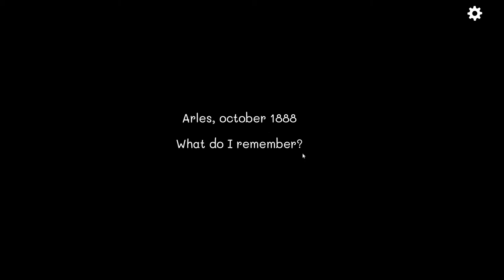Cube Escape: Arles Walkthrough | Parz1val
Cube Escape: Arles is the third game in the Cube Escape series, released in June 2015. The game is set in 1888, and the player controls the famous Dutch painter van Gogh in his house in the French city of Arles.

The game takes place in van Gogh's bedroom, which became the subject of a series of paintings. There are also several references to many parts of van Gogh's life and art, as well as a cameo by his friend and fellow painter Paul Gauguin.